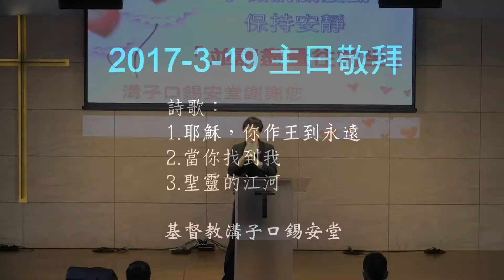2017-3-19主日敬拜 (基督教溝子口錫安堂)